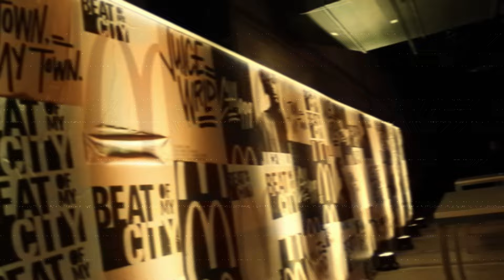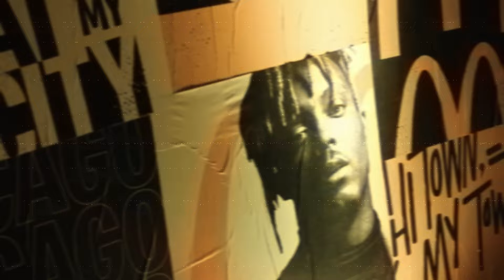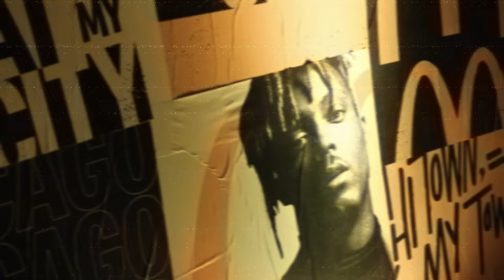|FREE| JUICE WRLD GUITAR TYPE BEAT 2024 - "FRAGILE"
Must credit - prod. @fuherbeats x @jkeibeats

Bpm: 138